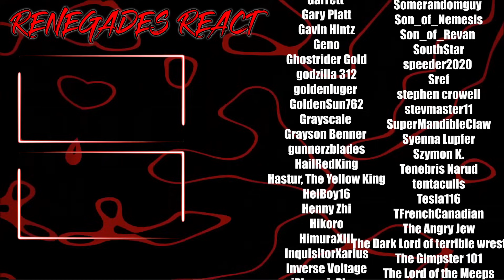Nogla & Terroriser react to Moo saying Goodbye to YouTube | RENEGADES REACT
Patron Saints:

aaron patrick
Adam Gleaton
AlaskanJosh98
Alessandro Inzirillo
Alex
Alex Jay
Alexander Rost
Aliff Sonny
Alunnar
Amy Howell
Anathon
Andre Bradford C Diaz
Andres Vega
Andrew Davis
Andrew Inman
Angel Rivera
Anoj
Anton BjÃ¶rn Emilsson
Apple_Juice426
Arcane_Rogue
Arctic Fox
Arencano
Arkion
Ashley Short
Ashley White
Asrieldreemur
Austin Ramirez
AWG
Azuma
Based Libertarian
Bass564
Benjamin Jenyns
Big Fuze
Black knight
BlackCatEd
Blake Thompson
Blazer64
Blizzky
Blueberry
Brenden wells
Brennan Gerrell
Brittany Goen
Bulkswine
Canadian_Caesar
Casey
CHA0SXIII
Chance Jensen
Charles Rogue Dragon
Charleston Gamer
Chase Wagner
cheesesoda
Chris Dryden
Chrisian A Moore
Christina Carley
Christopher
ChronoVulpes
Church
Clock-Tok
Cody Barnes
ColdPhilly
Colton
colton biggerstaff
Coma Blitz
CommanderNomNom
Connor Brown
Corey Costello
Cowboy Coyote
CptBlitz
Crimson Reaper
Crimson Revenant
CursingThrone92
D
D.M.C.
Dana Mario
Daniel Gonzalez
Daniel Metcalfe
DanielFRod
Dark Lord
Dark_SinTeX
Darkcarkiller666
Darkened_SNIP3R
DarkPrime25
David Chisholm
Deathgrips099
Delta
DemonGamer67
Devin bristol
Dezso Teo
Dimitri Mendev
Donald Armstrong IV
douledamn
Dr.Skuller
dragonking unity
dubstepgamer X
DudeInBlue
DunnBeDa1
Dwayne Pope
DWhit
Dylan Tapp
Eagle Squad
Eddy Reinhart
Elias Cristerna
Elijah Moffett
Elliott Leeks
Eoin Conlon
Epic Bingewatcher
Eric Banks
ERIC BARTON
Erick Ruiz
Ethan Davis
Ethan Peregoy
Eviltwin01
Evo
Extinctionteam75
FaalofMan20
Faletlon
Finnishturska87
Fluffyfreshmeat
fly crap
fnaf3tank
FranklyHam
Freddy69
FunkyJunky22
Gamara204
Gamegod4
Garrett
Gary Platt
Gavin Hintz
Geno
Ghostrider Gold
godzilla 312
goldenluger
GoldenSun762
Grayscale
Grayson Benner
gunnerzblades
HailRedKing
Hastur, The Yellow King
HelBoy16
Henny Zhi
Hikoro
HimuraXIII
InquisitorXarius
Inverse Voltage
iPhoenixPlayz
Isaac Roa
Jacob Pollard
Jacob W.
Jacobus06
James Andersen
James Eugene
James Fernandez
James Nicholson
James Pagel
Jared Cappel
Jason Green
Jazz 1255
JD
JDawg9903
Jeffrey
Jeffrey Rillon
Jeremy Kaulmann
Jestapath
Jim Kerrigan
Jimmy Nguyen
Johan Cedillo
Johan Stenfelt
John
John Cabral
JohnFastolf101
Jonathan A Vicars
Jonathan Rager
Jonathon Forney
Jordan
Jordan Wu
Joseph Allan
Joseph Dungan
Josh King
Joshua Gair
Joshua Sharer-Martin
Joshua Webb
Jovan Ramos
Juan Garcia
Just Chris
Justin
KaijuPaladinGabriel
Kara Rohlman
Kau Komori
Kay Scruton
Kelvin gaming
King Joe
klmx
kris cook
Kristian Laber
Kwang Chul Kim
Kylen
Lake Hawk
Landon Hiles
Laptop759
Lazzy
Lea
LeaderBlue
Lily Panda
Lindsey Rapisarda
Lj O'Rourke
Lofti
LovetheDove
LRC Napkin
Lucas Hogh-Janovsky
Lucius
Luckless
Luis Hernandez
Luis Soriano
Luke Byers-Jones
Majorkingbob
Malum Nuntius
Manam Kung
Marcus L
Mark Lynn
Marshall Seldon
Marshall Taylor
Martin Girouard
Martin TÃ¸mmerholen
MarvinatorHD
Matt Way
Matthew Hemingway
Matthew Paulson
Matthias Fuchs
max
max mckenzie
Melissa Espinoza
Melymel
Michael
Michael Evans
Michael Gregory Cote
michi_9871
Mighty Snake
Miguel Castillo-Bailey
Mikaal mcqran
MoistureMolly
Monsi7
Mr. Happy
Mr. I Like Spam
Mystique Meredith
Name Unknowner
Nathan Fair
Nathan Prieto
nek
NexusDreamZ
Nicholas Delcambre
Nick J
Nicolas Dealey
Nightwolf37
Noah Barnhardt
Noah Morgan
Nora Schnee
Noran Maann
Nova Rose
NullVoid
Oax Al
OhHai_Its Joe
OKTOKAT
omar
Omniczar
Owen
paranoid mind
Patience Daniel
Peter Keogh-Lynn
Phantom Pyralis
PhantomICE87
Philip Munoz
Phillip J Smith Jr
Plaguemonk42
PotterBrony
Ramon Moreno
rashaun moore
ray kent
Reaver Daemon
Recurve Gaming
Redemption
Rerekura mataamua
Richman1887
Rick Hound
RiZen
Robert F. Atrozskin
Robert Farrow
Roninn Hasstings
Ronny123
ross lingard
Roy Marax
ryan anderson
Ryu
SÃ¸vuOwO
Sandru
Sant25
Scar
Scott Slade
Scott Wright
Sean Anderson
SeaRaccoon
Shadow Quill
ShaiGuy
Sharkman
Shimell Williams
SilentValor
Singed Corpse
SlayerG88
Slendecker
Sliksick
Slip
smite me god
SNIPERSLAYER999
Snow
Somerandomguy
Son_of_Nemesis
Son_of_Revan
SouthStar
speeder2020
Sref
stephen crowell
stevmaster11
SuperMandibleClaw
Syenna Lupfer
Szymon K.
Tenebris Narud
tentaculls
Tesla116
TFrenchCanadian
The Manx
Theironcart
TheLoneLogan
TheQ651
TheTinman1996
Thezion1111
Thomas Martin
Thomas S
T-Money
Tokusa
Tomas Barreda (Tomyhill)
Touch Me
Travis Tierney
Tribal Typhoon
Tristan johnson
TrueAuraGuardian
Tshad Oswald
Twigo
Twiska
Tyler bandin
Under
Underuins
Unksa1198 Why
Valkyrie
Van Hohenheim
Videogamefreak34
Voltage
Vueko
weber_ dk
WeskerStars1987
William A. Riley
Willie Broughton
Wok
Wolfe26
Wulfric
X3ra
Xankoshu
Xavier Lavoie
Xaviro_
Xicen
Xmnan
yeetyeet 277
Yuriko
Zekria
Zone Z1